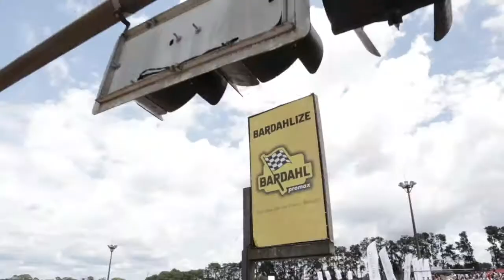500 MILHAS DE KART INTERNACIONAL 2019 - KGV GRANJA VIANNA